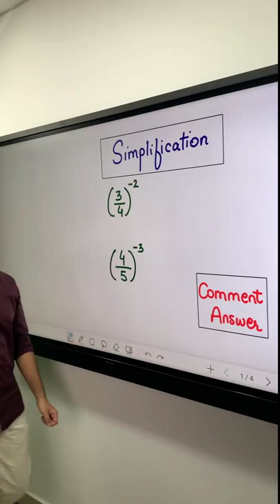Simplification simplification shorts youtube math facts420gkshorts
Simplification